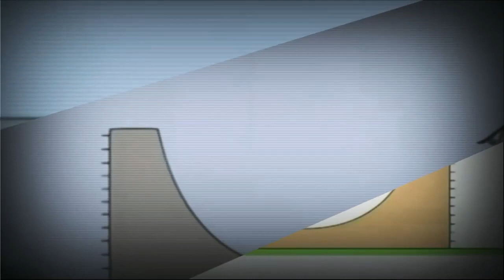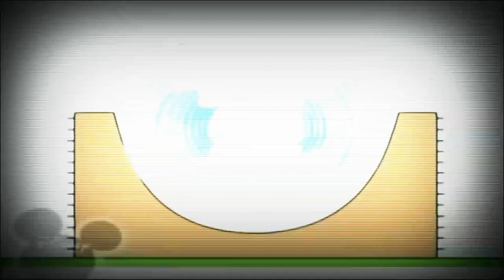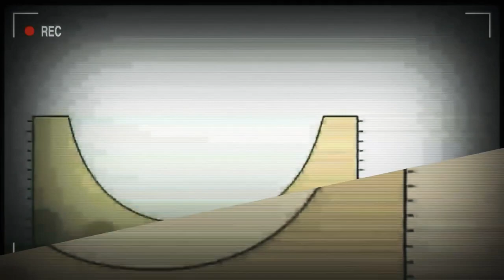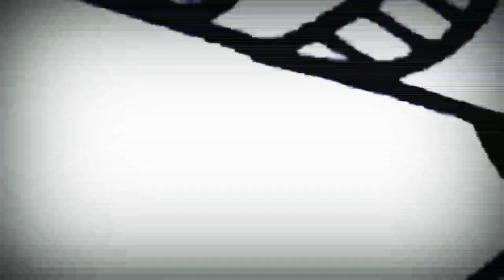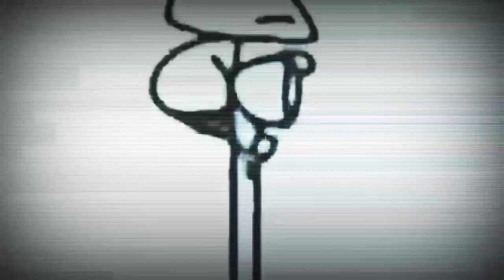10 червня 2021 р.